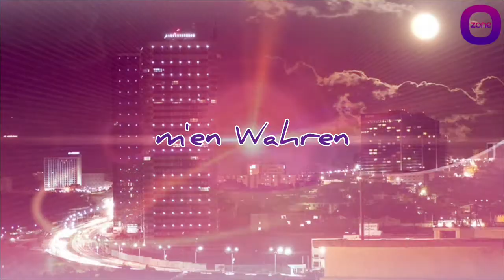JEMÂA JMAÂA 29|| 15 avril 2022 A THURAYALAND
Avec Sofiane & Adel au programme cette semaine :
PHOTO : INSTAGRAME @amine.dilem.58
🔥 Ne manquez rien des nouveautés et contenu avec nos réseaux

🏠 visitez notre site internet  !